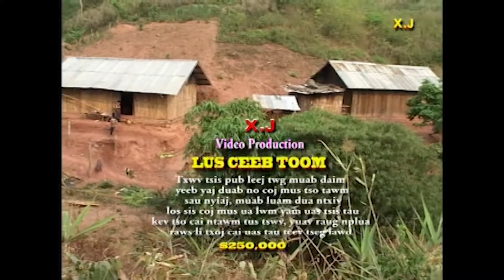Uaneeb kho txwvkoob 1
Coj nej mus saib thiab kawm txog kev ua neeb kho txwv koob raws li peb hmoob txoj kev cai ntseeg. Nej yuav tau ua twb zoo saib ib nqe zuj zus mus mas nej thiaj li yuav paub nawb. Thaj neeb no mas tsawg tus kawg thiaj li yuav paub ua ov.